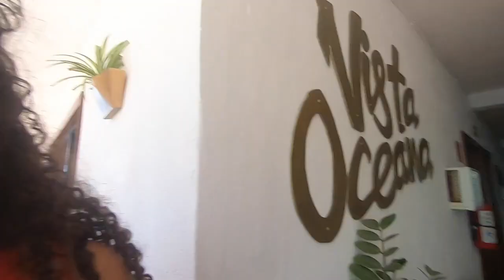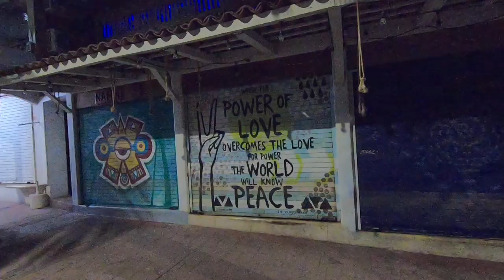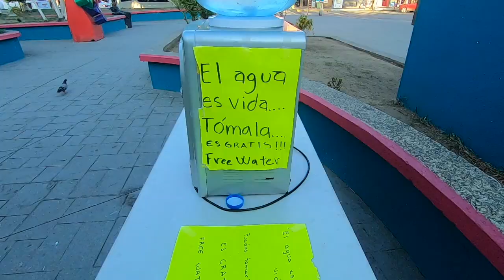WEEKEND IN SAYULITA | Mexico Vlog